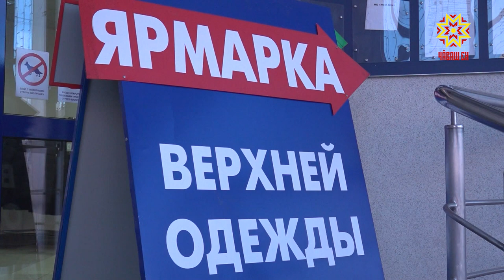ЕРМАК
Сивĕ хĕл кунĕсем çывхараççĕ, пурте ăшă тум-тир туянма васкаççĕ. Хальхи вăхăтра лавккасенче темĕн тĕрлĕ тум-тир туянма май пур. Анчах хăшне суйламалла? «Ермак» ярмăркка илемлĕ те йӳнĕ, çав вăхăтрах паха тум-тирпе савăнтарать. Кун пирки малалла тĕплĕнрех. Эпĕ вара сирĕнпе сывпуллашатăп. Чипер юлăр.